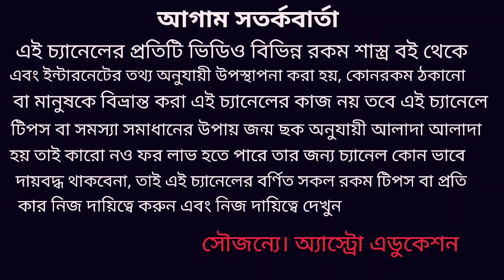ভারত ও চীনের মধ্যে সংঘর্ষ হবে! জ্যোতিষশাস্ত্র কি বলছে!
ভারত ও চীনের মধ্যে যুদ্ধ কি হবে জ্যোতিষ শাস্ত্র কি বলছে এই নিয়ে এই ভিডিওতে বিস্তারিত আলোচনা করা হয়েছে ধন্যবাদ!